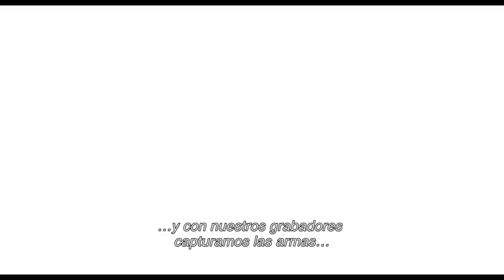Jamás Llegarán A Viejos - Tráiler Oficial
JamásLlegaránAViejos - Tráiler Oficial

Fuerte documental dirigido por Peter Jackson que habla sobre la primera guerra mundial.